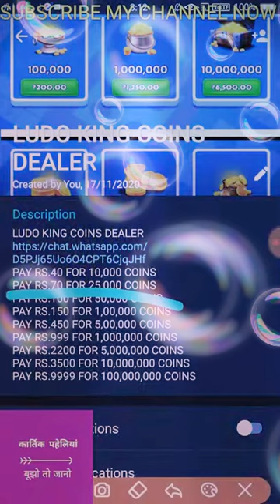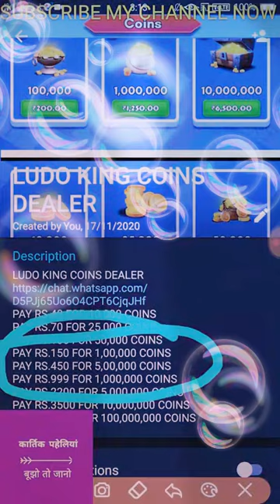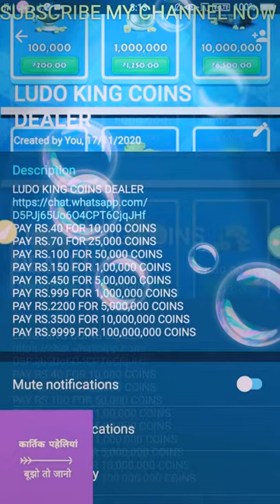||Ludo King Game Coins||How To Increase Coins||Kaam Rupees Ma Game Coins Kaise Kare Purchase||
Akash Agarwal Institute मैं आपका स्वागत है Myself आकाश अग्रवाल दोस्तों इस चैनल पर आपको रोजाना Apps,Business,Dancing,Events,Education,Games,Shows,Singing,Technology, Categoriesकी वीडियोस मिलेंगी आप इस चैनल को SUBSCRIBE कर Bell icon (All) Click कर लें, ताकि हमारी नई वीडियोस है अपडेट आप को मिलते रहे। धन्यवाद!